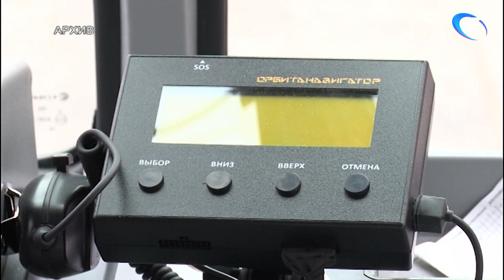До конца года Новгородская область получит 19 новых школьных автобусов и машин скорой помощи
До конца года Новгородская область получит 19 новых единиц транспорта. Это школьные автобусы и машины скорой помощи.